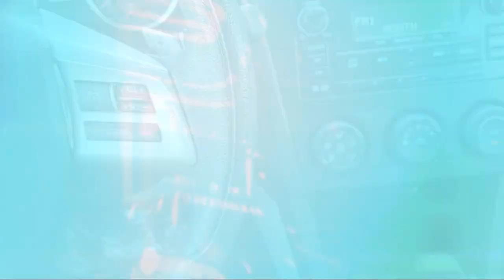2014 Subaru XV Crosstrek 2.0i Premium Sport Utility Sacramneto Roseville Elk Grove Folsom Stockton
2014 Subaru XV Crosstrek 2.0i Premium Sport Utility Stock Number: N55200BZ Vin:JF2GPACC2E8232955.
Future Nissan
600 Automall Drive